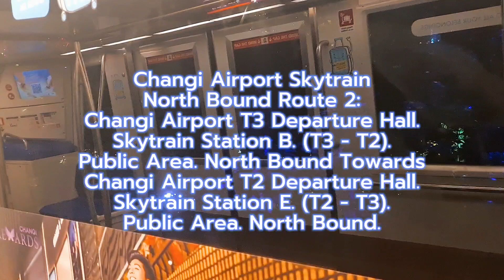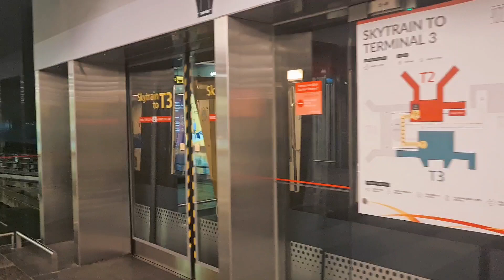Changi Airport Skytrain Car Set 06,04,07. (Public Area). Mitsubishi Crystal Mover. 10/09/23.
- Changi Airport Skytrain Manufacturer: Mitsubishi Heavy Industries.

- Changi Airport Skytrain Model: Mitsubishi Crystal Mover. Automated People Mover. (APM).

- Changi Airport Skytrain Operator: Changi Airport Group. (CAG).

- Changi Airport Skytrain Car Set:
06 & 04. (Public Area. North Bound).
07. (Transit Area. North Bound).

- Changi Airport Skytrain Car Set Colour: Skytrain With Blue Colour Seats.

- Ride On Changi Airport Skytrain Car Set: Changi Airport Skytrain Car Set 04.

- Location: Changi Airport Terminal 3. Departure Hall. Skytrain Station B. (T3 - T2). Public Area North Bound.

- Destination: Changi Airport Terminal 2. Departure Hall. Skytrain Station E. (T2 - T3).
Public Area North Bound.

- Changi Airport Skytrain Route ↔️: Changi Airport Terminal 3. Departure Hall. Skytrain Station B. (T3 - T2). Public Area North Bound Towards Changi Airport Terminal 2. Departure Hall. Skytrain Station E. (T2 - T3).

- Skytrain Journey Rating. (T3 - T2):
100% / 100%.

- Date & Time Filmed: Sunday. 10 September 2023. At 10:54 PM.